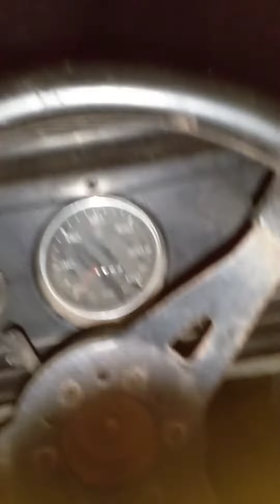Mostrando meu carro e uma caixa de marimbondo